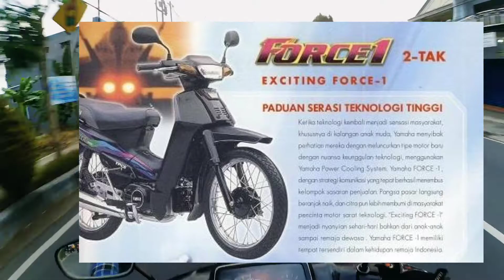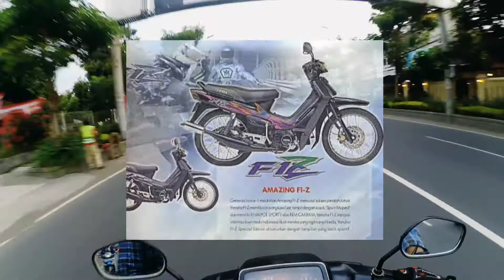SEJARAH YAMAHA FIZ R , MASA KEJAYAAN BEBEK KENCENG IDOLA CEWE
Halo boskuu , apa aja sih masa kenangan kalian bersama bebek satu ini??? Mari kumpul di kolom komentar

model sampul Wanda ayu Dinda